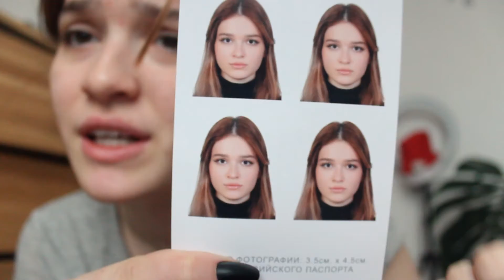что я ем за день 🥑 мое питание *almost vegan*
с о т р у д н и ч е с т в о

с о ц и а л ь н ы е  с е т и

в о п р о с ы
как тебя зовут? Алина
сколько тебе лет? 20
где ты живешь? Геленджик
где монтируешь видео? vegas pro 15
на какую камеру снимаешь? Canon 600d

люблю и обнимаю ❤